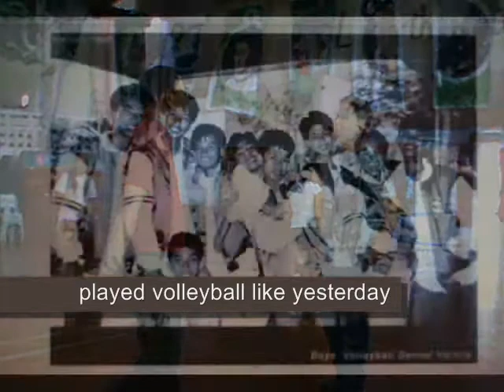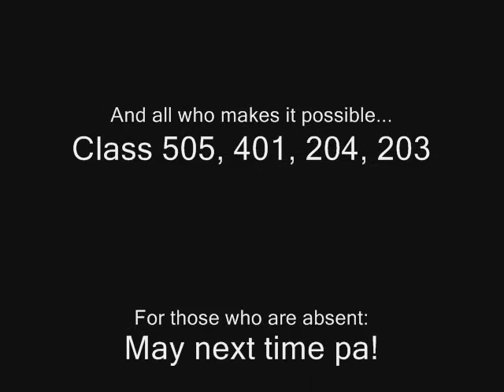La Salle Lipa Batch 90, 20years after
Class reunion, memories to remember!!!